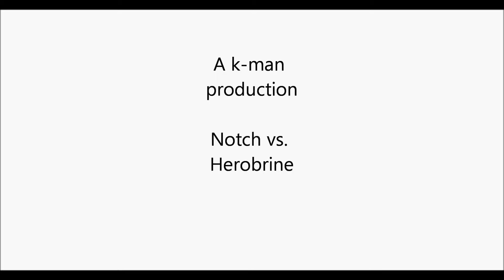Notch vs Herobrine - A Minecraft animation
Hey guys this is another animation but this time both notch and herobrine are in!